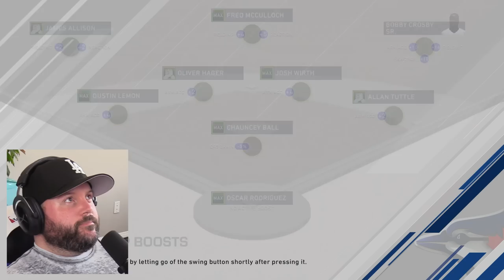EPIC GRAND SLAM CLINCHES WORLD SERIES! | MLB The Show 20 | Road to the Show #879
In this episode, MLB star outfielder Bobby Crosby plays for the Toronto Blue Jays against a worse team because Crosby's not on that team!